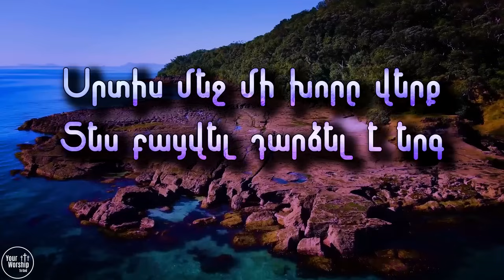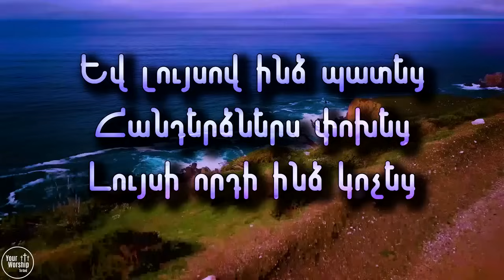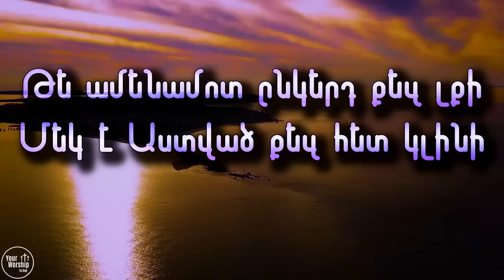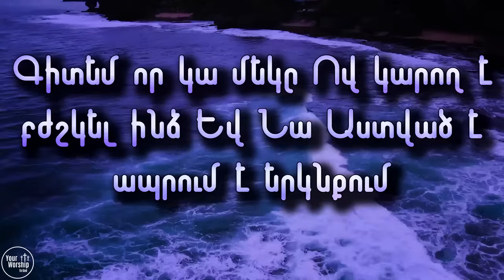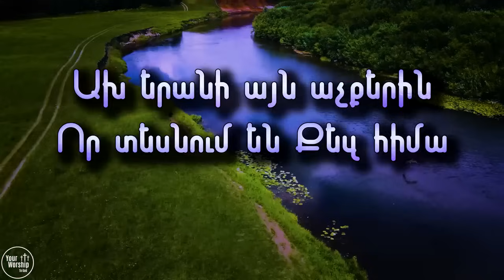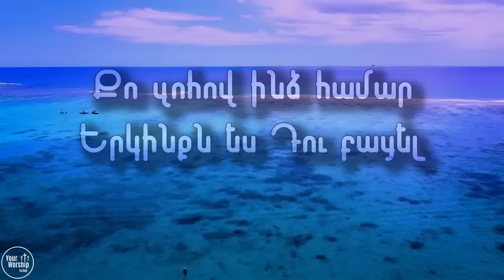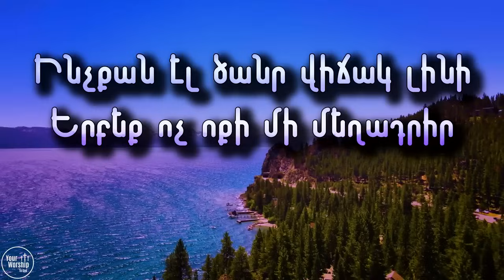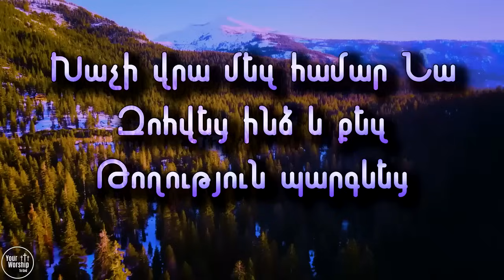Merry Hovhannisyan - 10 Christian Songs With Lyrics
0:00 | Հավատքով վեր նայեմ (Havatqov ver nayem
5:19 | Ահավոր գիշեր էր Ahavor gisher e
10:18 | Աստված հավատարիմ է Astvac Havatarim e
14:14 | Տեր Քո առջև Ter Qo arjev
17:43 | Տեր Դու գիտես Ter Du Gites
21:38 | Ա՜խ, երանի Ax erani
25:49 | Մի վախեցիր Mi vaxecir
29:57 | Նայիր խաչին Nayir xachin
34:02 | Եթե դժվարության հանդիպես Ete djvarutyan handipes